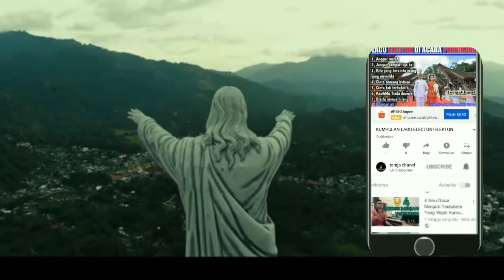Bangga|| 5 Presiden Ini Pernah Berkunjung Ke Toraja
Bangga ini dia 5 presiden yang pernah berkunjung ke tana toraja